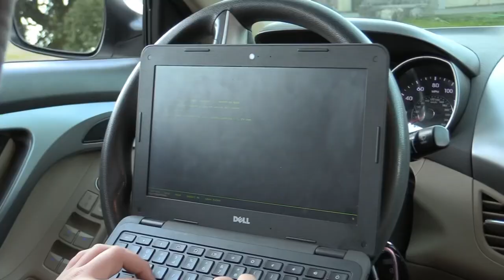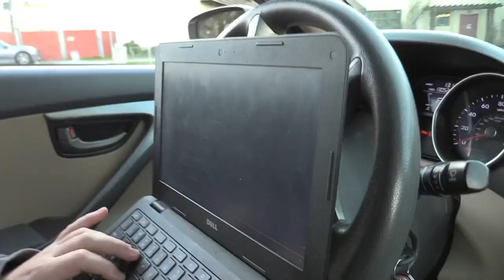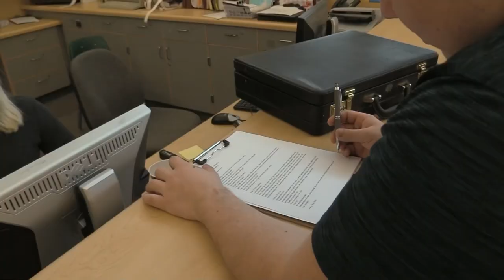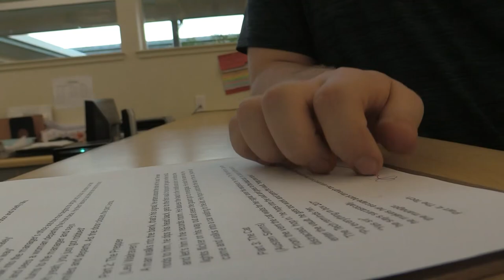A Heist In Six Parts - Short Film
The big con Liberty Union never saw coming...
For those of you who need an explanation:
The Cat broke into all deposit boxes and moved all the money into #207. The Collector then closed their account and took their deposit, #207.